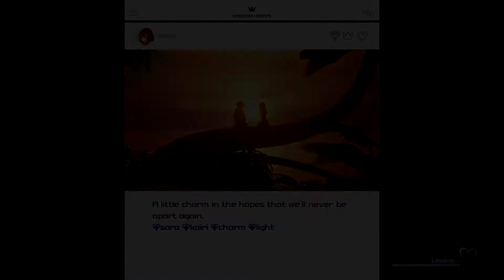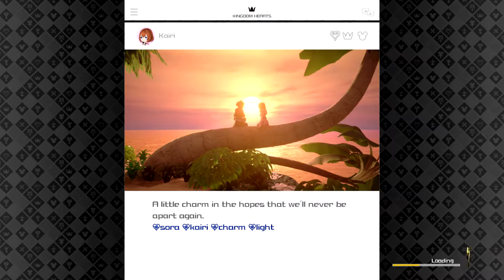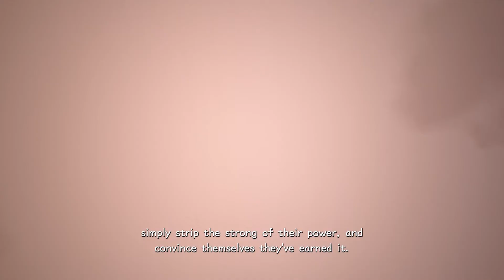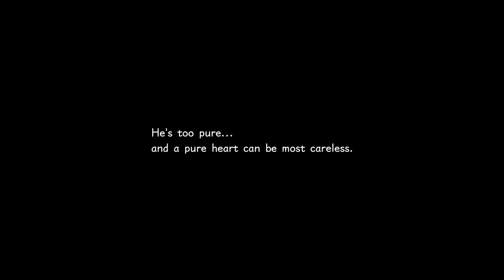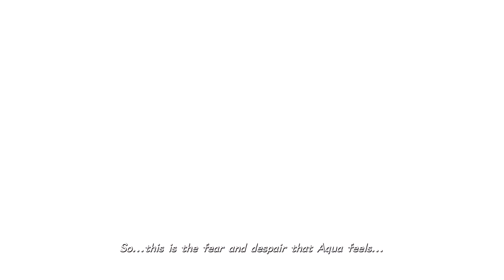Kingdom Hearts III Re:Mind Part 1 - The Power of Waking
Ten minutes in and we already have cryptic flashbacks, discussions of Light and Darkness, and time travel shenanigans. Yep, it's Kingdom Hearts alright.